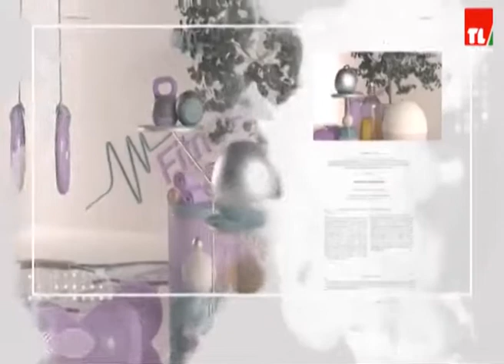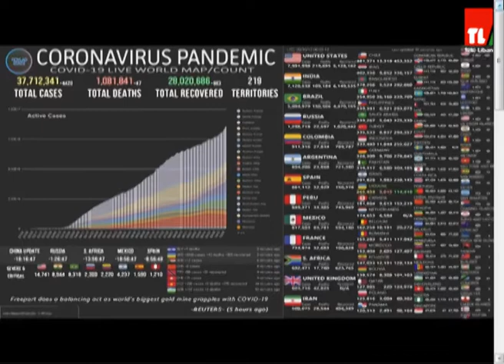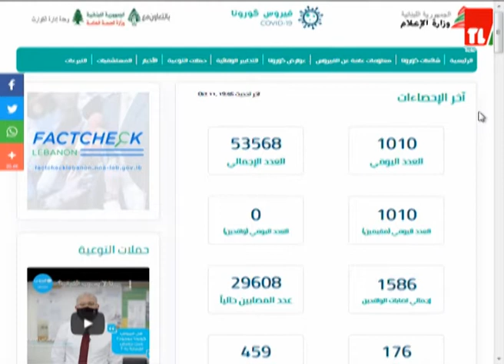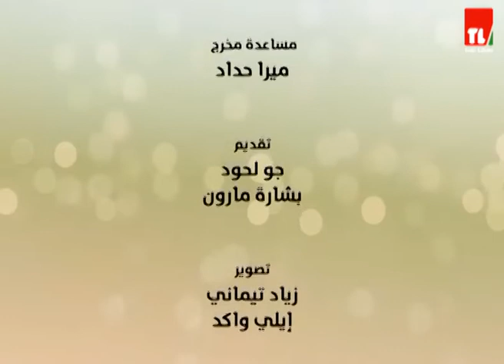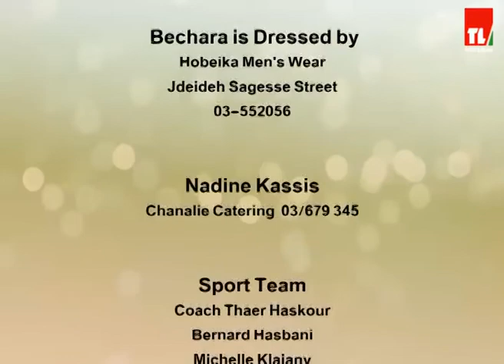احلى صباح - 12/10/2020